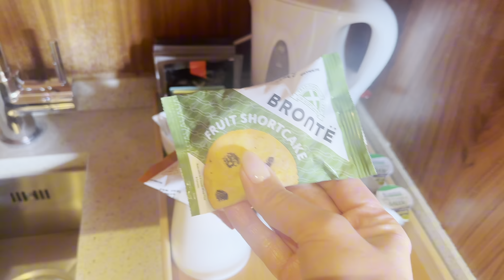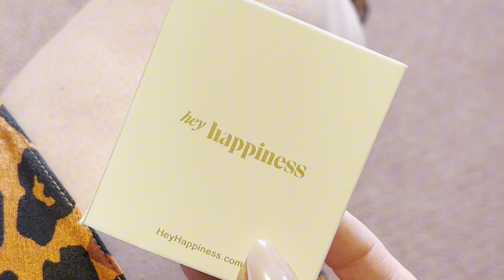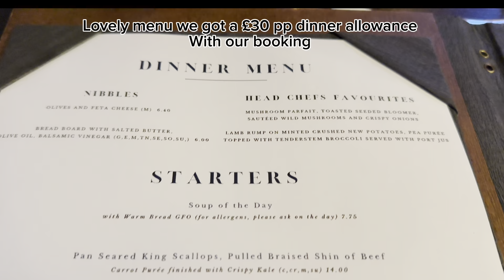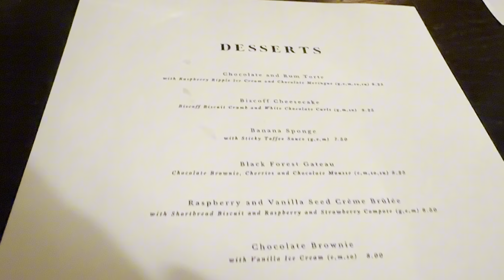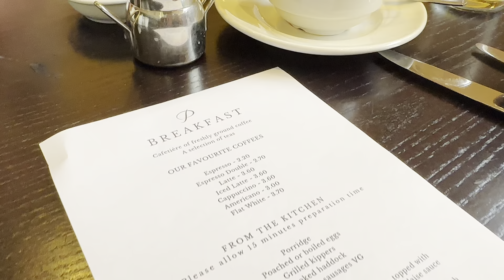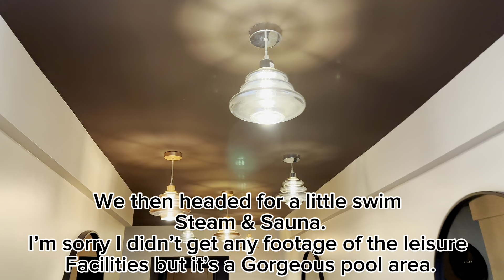Park Farm Hotel & Leisure | Mum & Dads Cheeky Weekend Break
Mark & I recently had a night away at Park Farm Hotel and Leisure this is a hotel local to us and a place we have used several times before for a little night away.

We enjoy the relaxed atmosphere the beautiful decor , relaxing pool and spa area and ofcourse the yummy food.

Hotel , hotel break # spa hotel , norfolk hotel , weekender , weekend break , park farm hotel and leisure